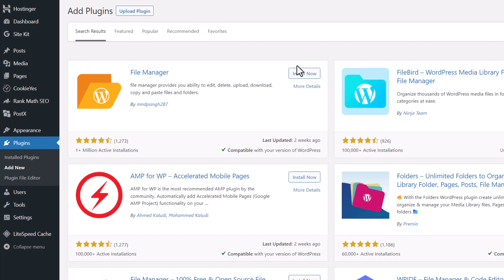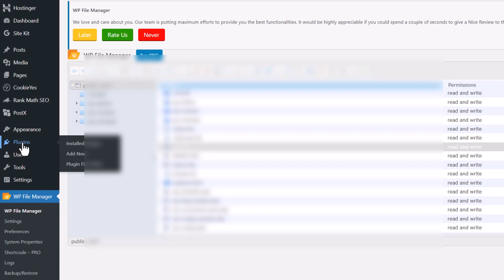구글 애드센스 ads.txt 워드프레스 사이트 에 집어 넣고 광고 노출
방금 다른 사이트에서 구글 애드센스 승인이 난김에 빨리 영상 만들어서 올려요 :) 구글 애드센스 승인 후 ads.txt 워드프레스 사이트에 집어넣는 방법 입니다.